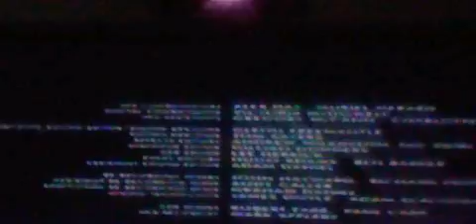HNI 0025 30